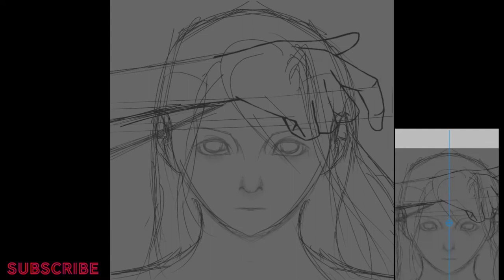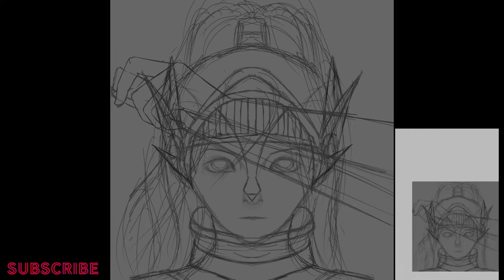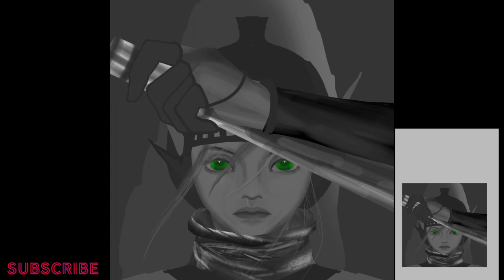DIGITAL PAINTING TUTORIAL USING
her name is Eloise Lily-bert

she is the greatest female knight in the Eltovnia empire
she swore to the princess to be her protector and the royal guard